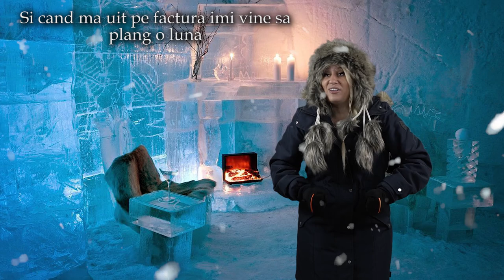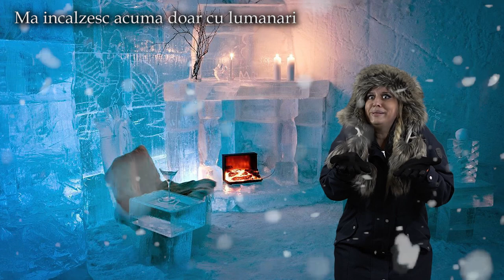Doua perechi de ciorapi si izmene | Cover Carmen Chindris si taraful rutenilor